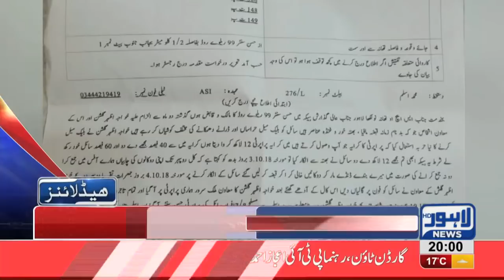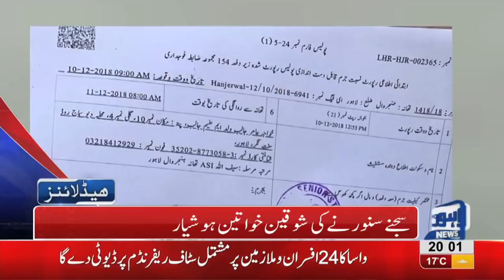08 PM Headlines Lahore News HD – 11th December 2018